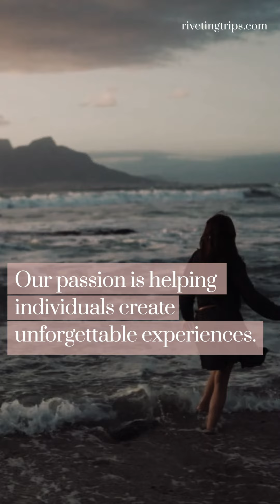Experience South Korea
Are you ready to explore the natural beauty and wonders of South Korea?